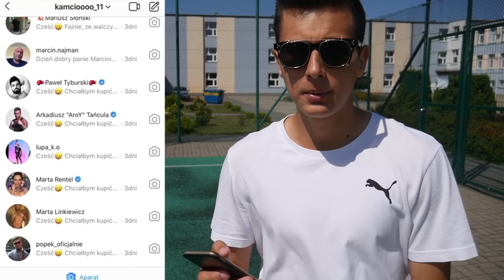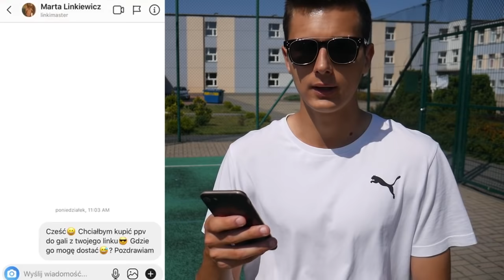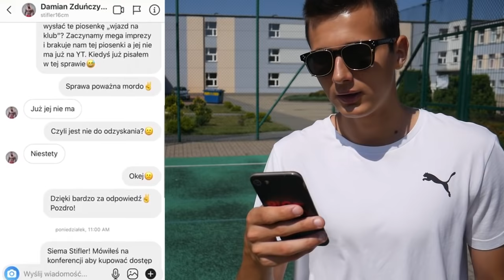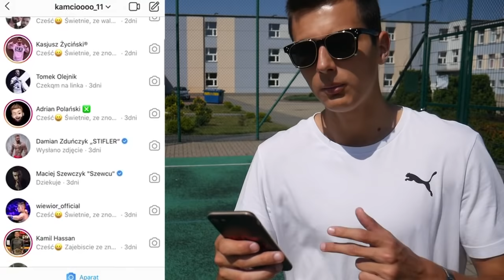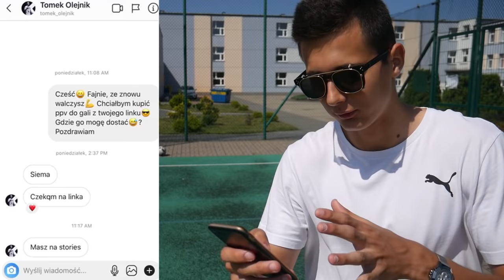NAPISAŁEM DO ZAWODNIKÓW FAME MMA 7 *Odpisali mi! | Popek, Stifler, Linkiewicz, Olejnik, Polak, Kasjo